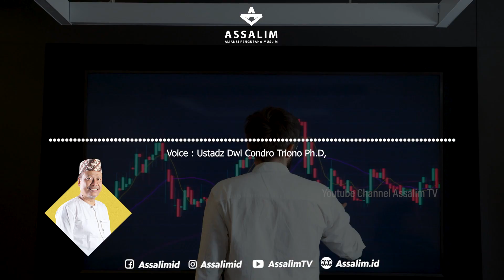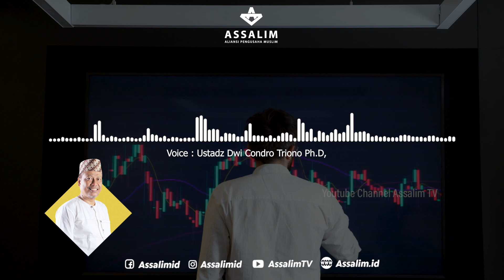BANGKRUT DUNIA WAL AKHIRAT, SUNGGUH MENGERIKAN.!!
Oleh : Ust Dwi Condro Triono Ph,D

Rasulullah SAW bersabda, “Apakah kalian tahu siapa muflis (orang yang pailit) itu?” Para sahabat menjawab,”Muflis (orang yang pailit) itu adalah yang tidak mempunyai dirham maupun harta benda.” Tetapi Nabi Shallallahu ‘alaihi wa sallam berkata : “Muflis (orang yang pailit, bangkrut) dari umatku ialah, orang yang datang pada hari Kiamat membawa (pahala) shalat, puasa dan zakat. Namun seluruh pahala pahala tsb akan habis tak tersisa. BANGKRUT..!!

Yaa Robbana, bangkrut di dunia, tentunya telah biasa bagi para Pengusaha, Namun BANGKRUT DI AKHIRAT ?!! Yaa Robbana.. benar benar mengerikan, tak terbayangkan Dalam pikiran.. Sahabat Pengusaha, mari Kita simak edisi spesial penjabaran Gurundanya Truly Muslim Preneur.